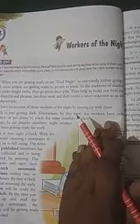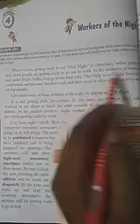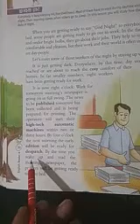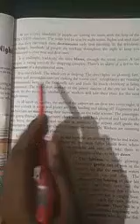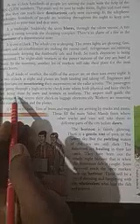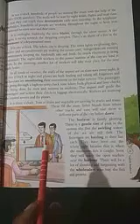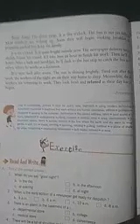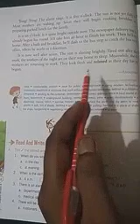class 8th English literature chapter 4